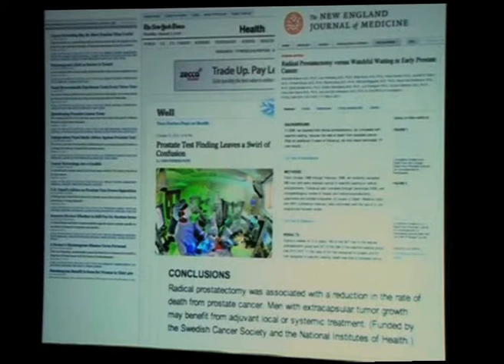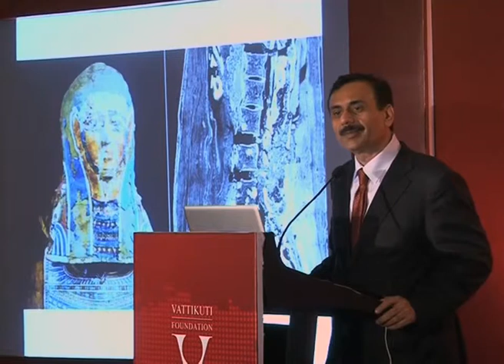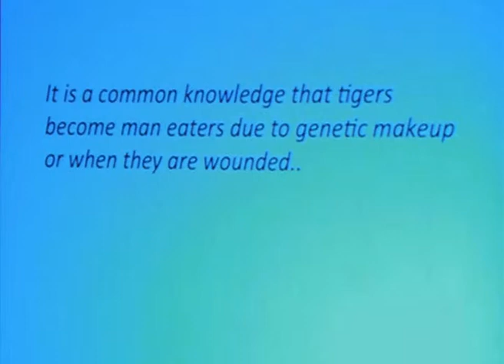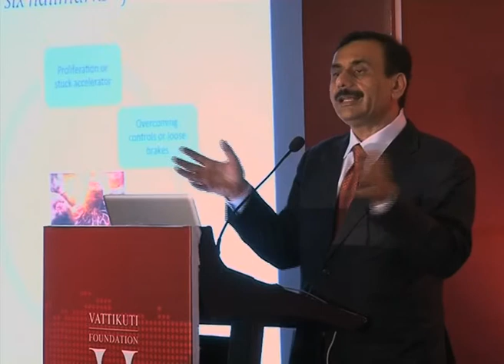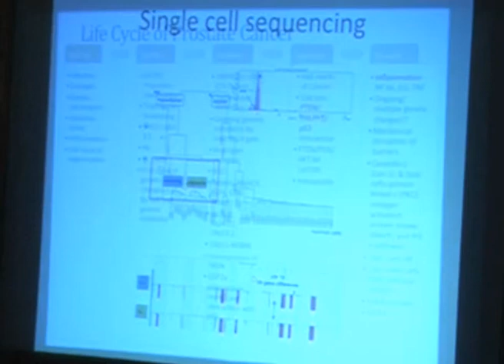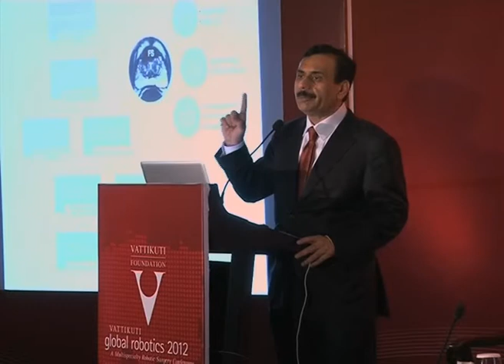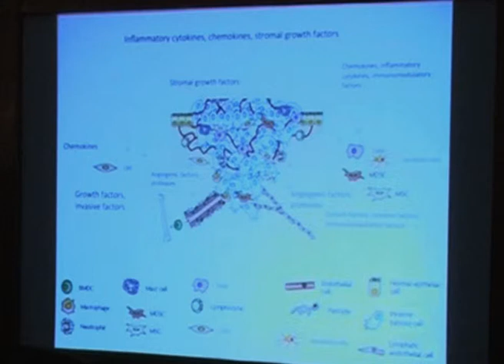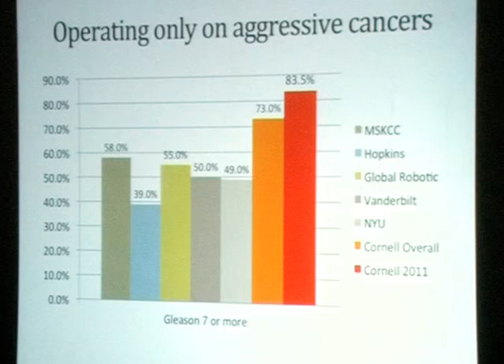Prostate Cancer New Horizons 1500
"This is been my recent evolution in looking at the Prostate Cancer in a Scientific stand point," says Prof. Ashutosh Tewari at the VGR 2012 Conference Delhi. "Can we identify the more aggressive cancer and can we operate in a more effective way?' With comments by Dr. Mani Menon.  Lecture with PowerPoints 35:09